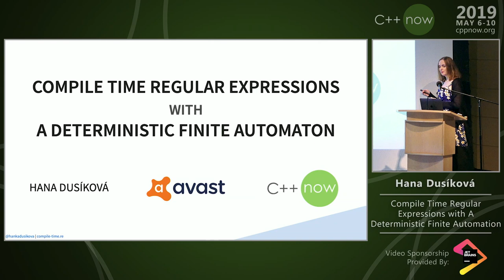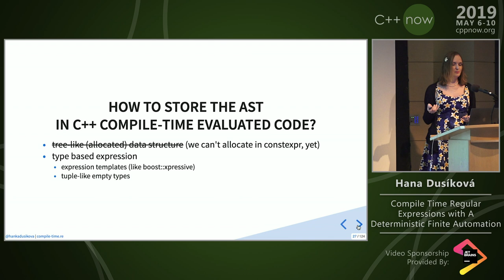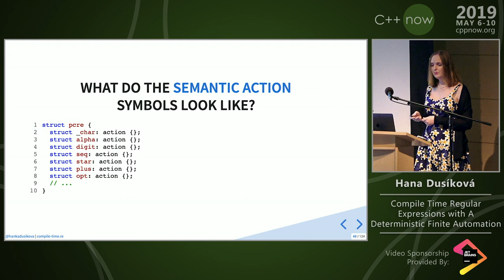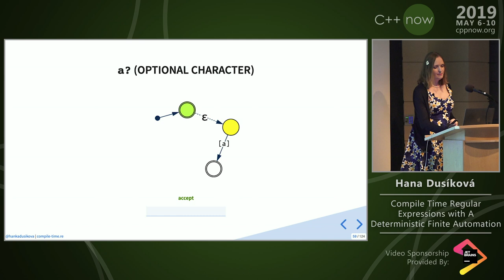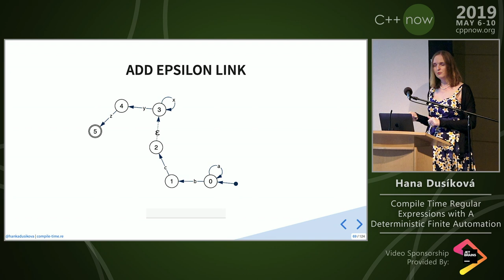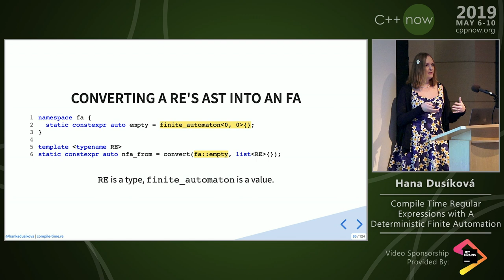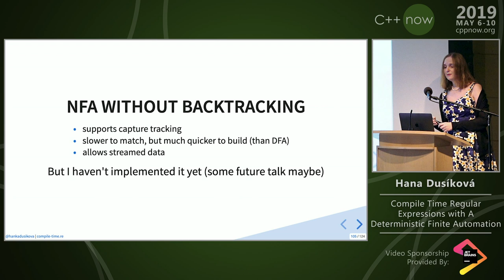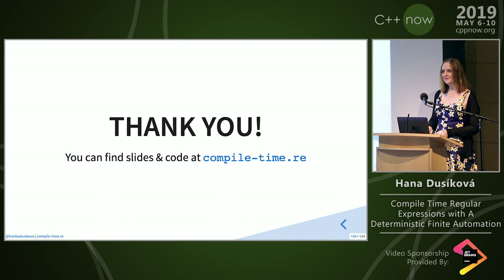C++Now 2019: Hana Dusíková “Compile Time Regular Expressions with A Deterministic Finite Automaton”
In this talk I will present an advancement on the Compile Time Regular Expression (CTRE) Library. The library was designed with new C++20 features, and it uses novel techniques. This presentation independently sums up the work since my previous CppCon talk about the library.

The primary topic of this talk will be an explanation of the new Deterministic Finite Automaton (DFA) engine in the library and how it's built and optimised during compilation. I will explain the differences and limitations of the new engine in comparison to the previous Back Tracking engine. I will address these differences with a benchmark and I will discuss the generated assembly.

Even if you are not interested in regular expressions, you will learn new techniques in compile-time meta-programming and see new C++20 features in action.
Hana Dusíková
Avast
Senior Researcher

Hana is working as a senior researcher in Avast Software. Her responsibility is exploring new ideas and optimizing existing ones. She also propagates modern C++ techniques and libraries in internal techtalks and gives talks at local C++ meetups.

She studied computer science at Mendel university and subsequently taught several courses there, including: Data Structures, Computability and Complexity, and Formal Languages and Automata.